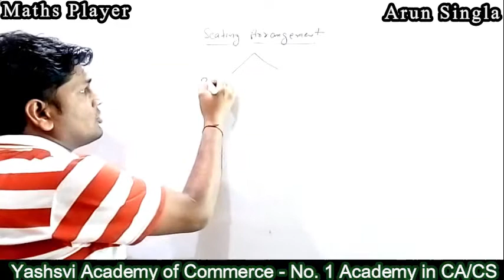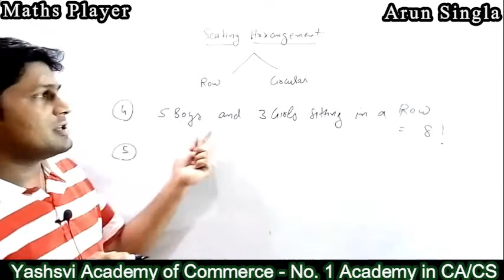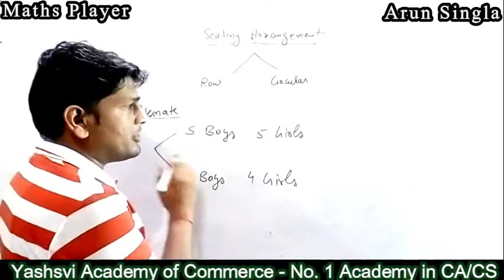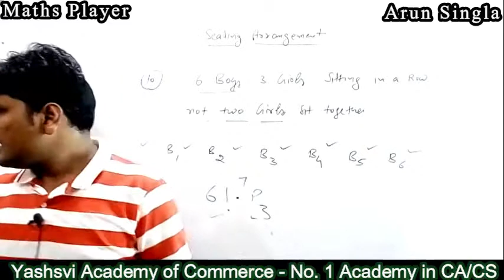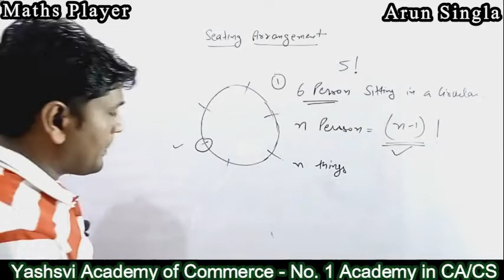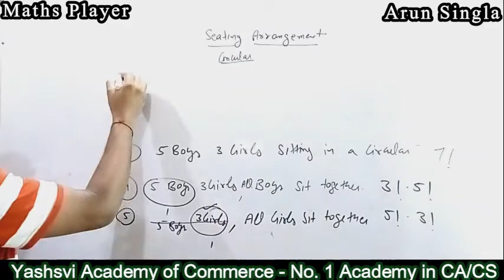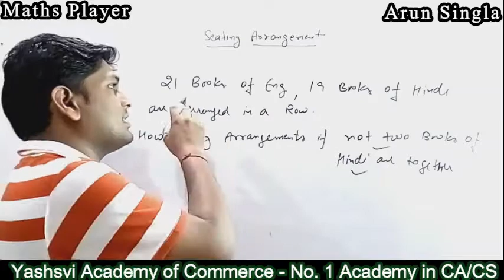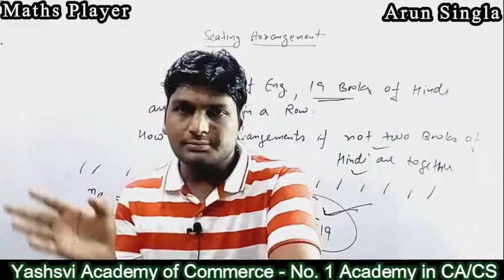Permutation & Combination || Lecture 4 || All Competitive Exams || Full Concept with Example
Permutation & Combination || All Competitive Exams || Full Concept with Example